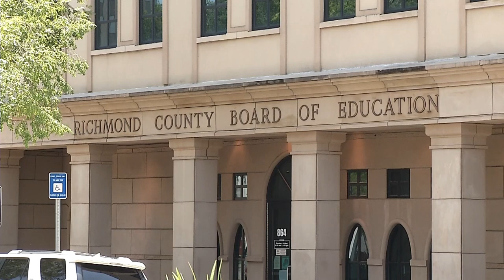Augusta district 1 commissioner speaks on recent high school football game shooting